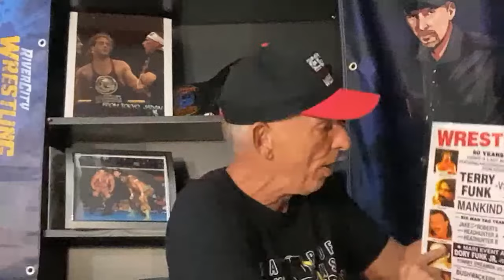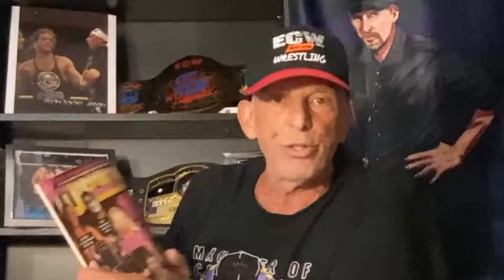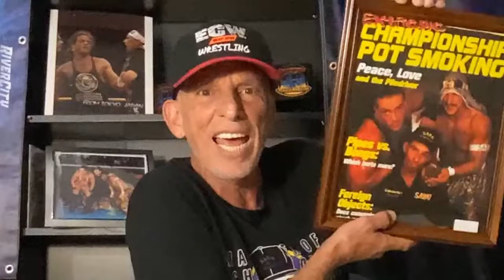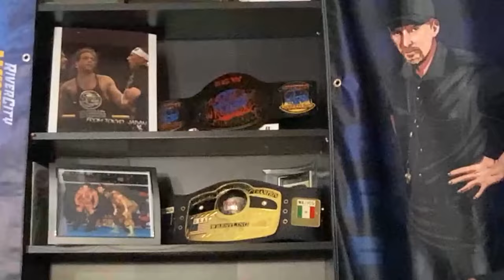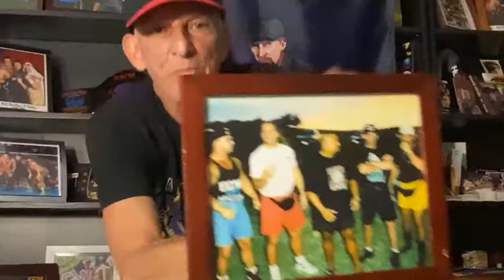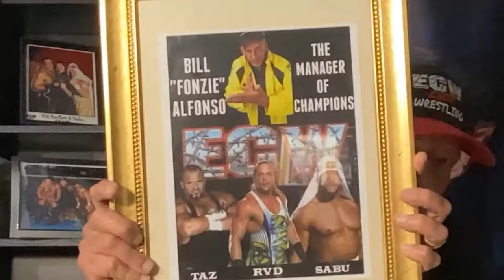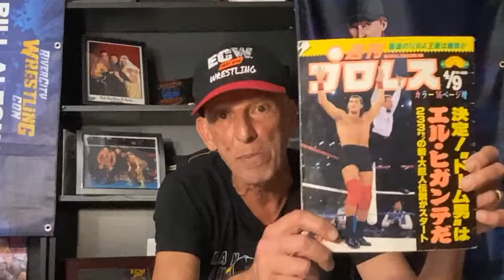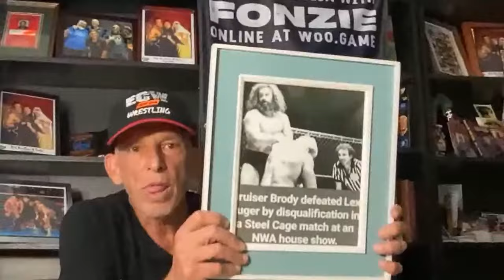Ep. 2: Right Down The Middle With Bill Alfonso "Fonzie & RVD (Part 1, Daddy!)" | One True Sport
On the second episode of "Right Down The Middle" Fonzie and Dominic discuss Rob Van Dam's ECW career! Topics covered are:

- RVD & Sabu
- ECW A Matter Of Respect
- ECW The Doctor Is In Stretcher Match
- ECW Barely Legal 1997
- Fonzie vs. Beulah McGillicutty
- Perry Saturn
- The Sheik
- The Great Muta vs. an alligator